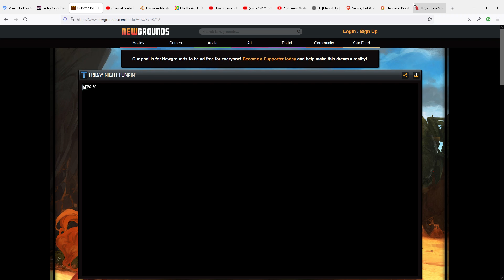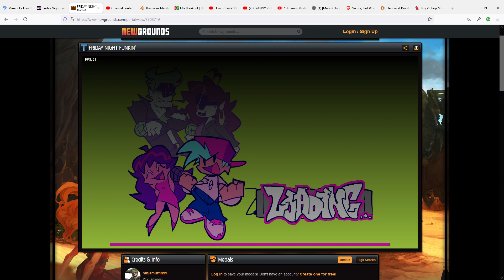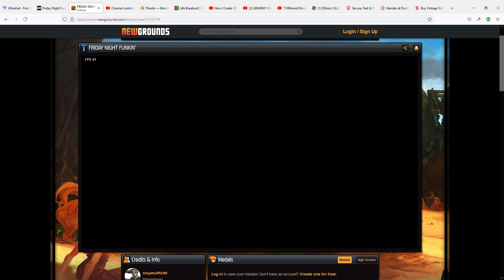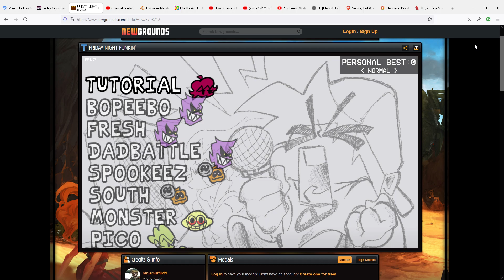FRIDAY NIGHT FUNKIN gameplay hard part 5